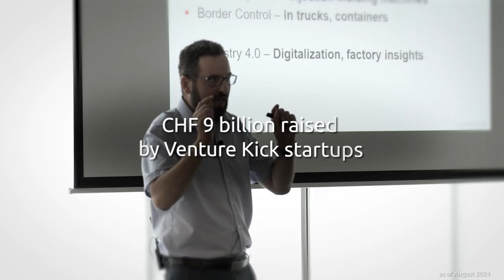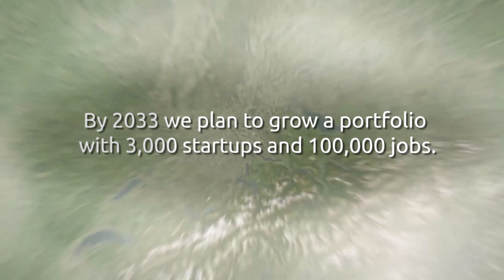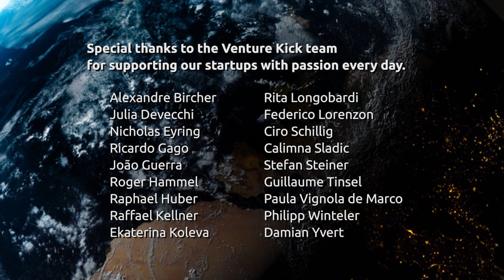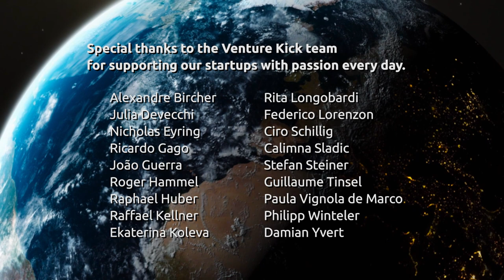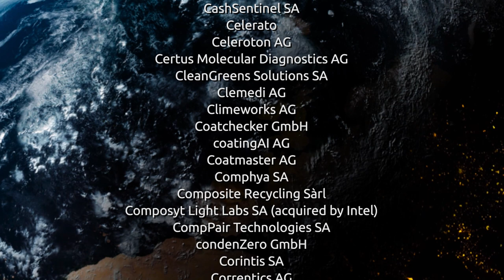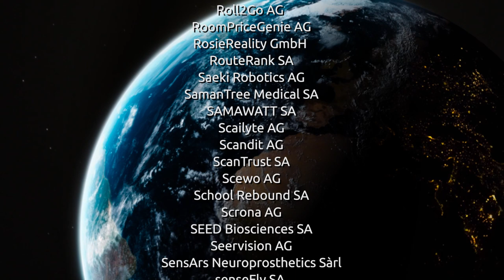The Impact of Venture Kick on Swiss Startups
This short film pays tribute to the impact of our alumni in tackling some of our time's most pressing global challenges.

It all started in the fall of 2007 when the program was announced on Swiss Television.

17 years later, over 1,100 business ideas from Swiss universities were selected and kicked towards global markets, receiving seed money of up to CHF 150,000, intense exposure, and business development support at Venture Kick Jury Sessions, Kickers Camps, and networking events.

The philanthropic initiative of a private consortium started with the threefold vision to double the number of university spin-offs, to make these more attractive for investors, and to halve their time-to-market.

CHF 60 million in cash has been paid to kickstart talented startup founders. The survival rate of all incorporated companies is 86% and the impact they created is phenomenal: 850 active high-tech companies with 15,000 jobs to date. Our alumni have attracted more than CHF 9 billion from investors and keep growing.